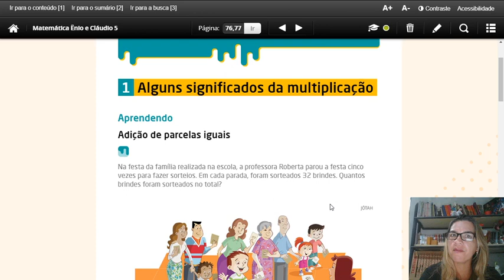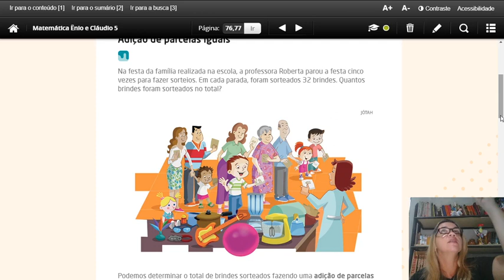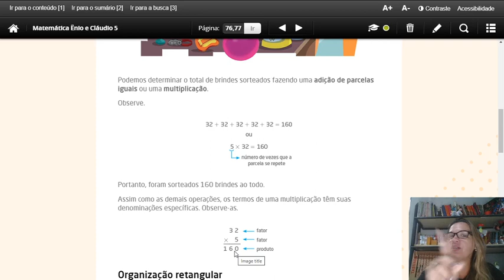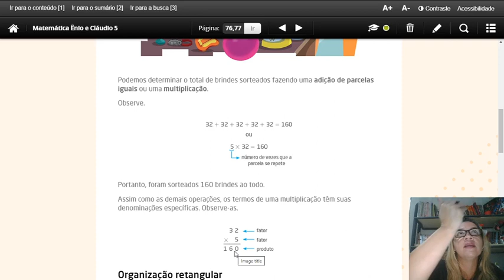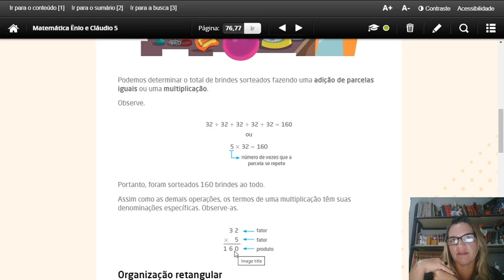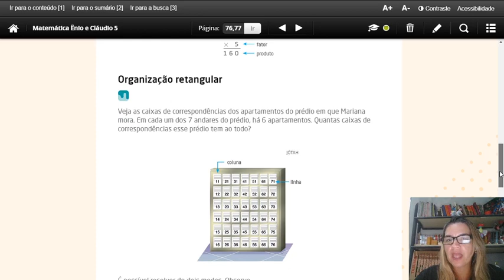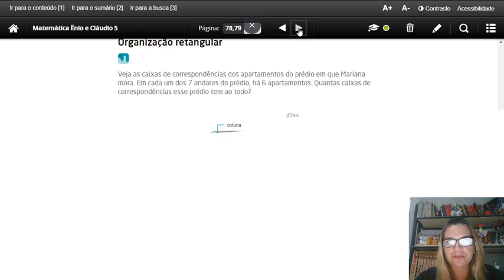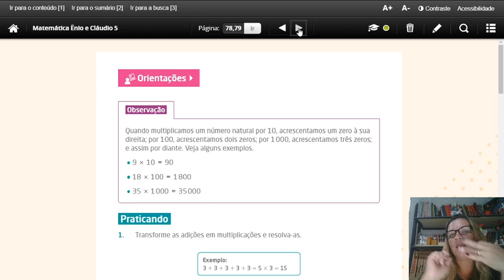ALGUNS SIGNIFICADOS DA MULTIPLICAÇÃO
NESTE VÍDEO VAMOS VER A MULTIPLICAÇÃO DESDE O INÍCIO...